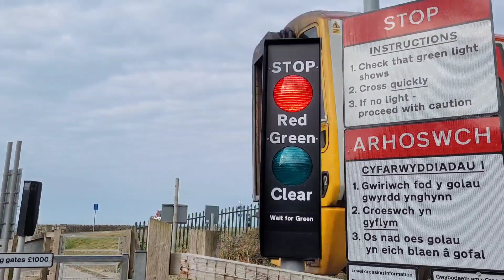Felin Gilwart Level Crossing